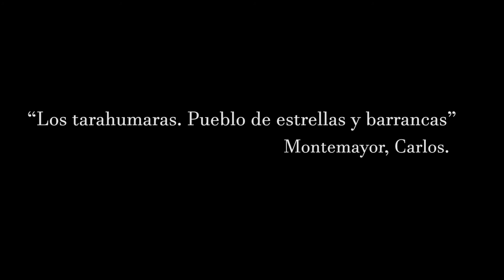Dia de muertos “Los tarahumaras. Pueblo de estrellas y barrancas”